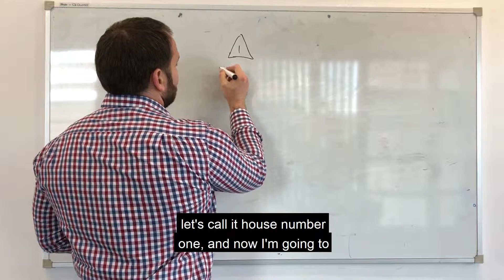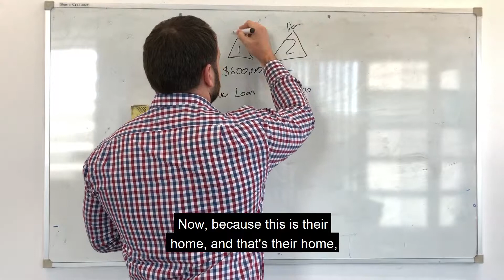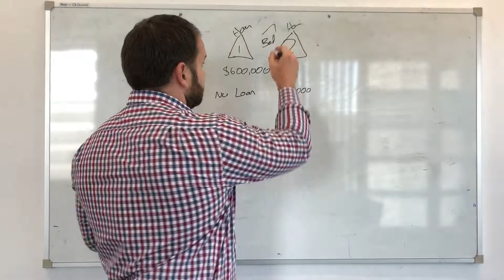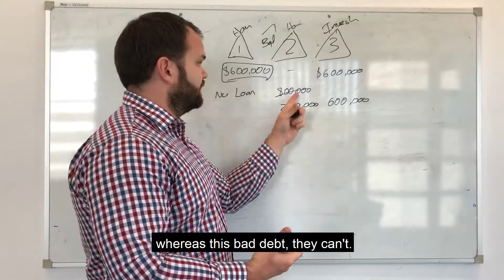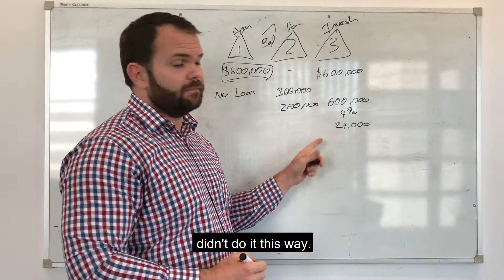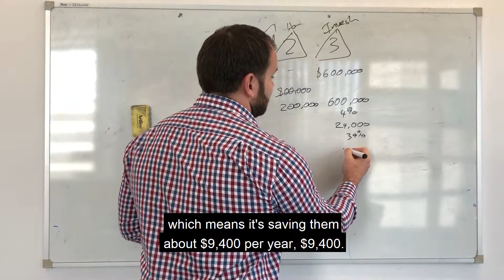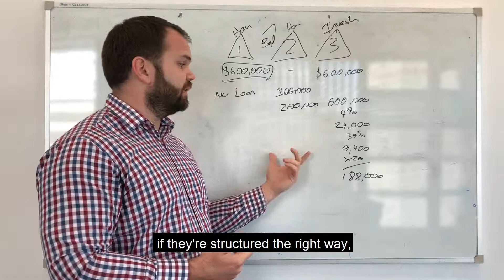The Value of a 2 Minute Phone Call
Buying or selling a property soon, check out this video. A 2 Minute phone call that saved this client nearly $200k in tax (yes- that’s not a typo) 👌💰🙌 💵